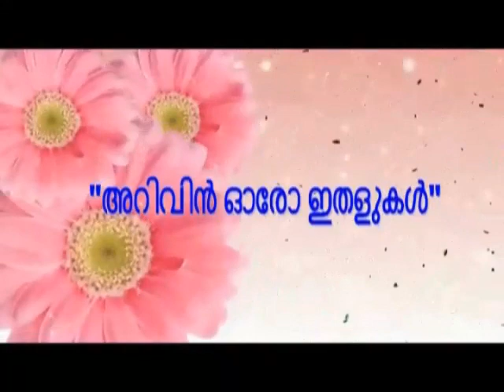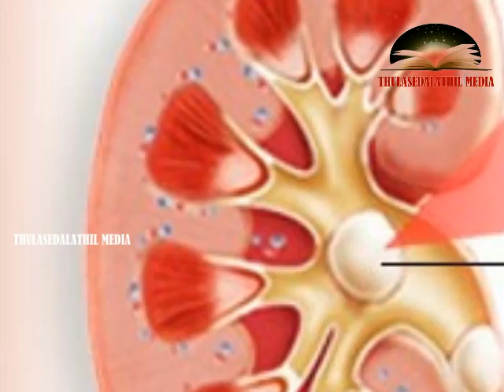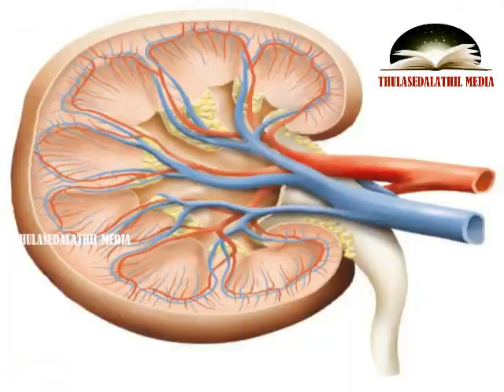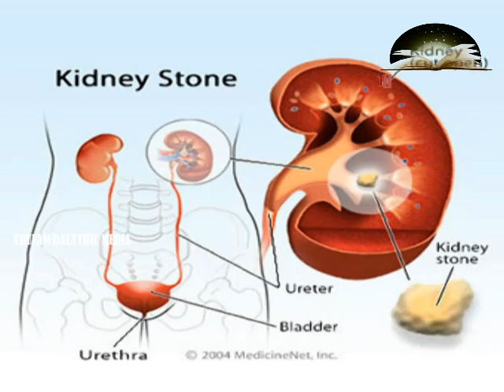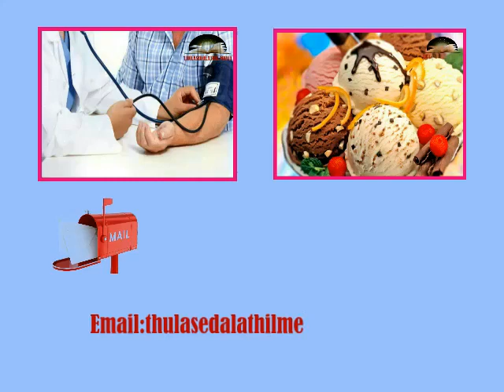kidney stone treatment in malayalam.../ഒറ്റമൂലി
സന്ദർശിക്കൂ... Please .🏃🏃🏃

,🏂🚴🚣യാത്രകൾ ഇഷ്ടപ്പെടുന്നവർക്കായ്.

✍️✍️✍️ നിങ്ങൾക്കും പ്രതികരിക്കാം...